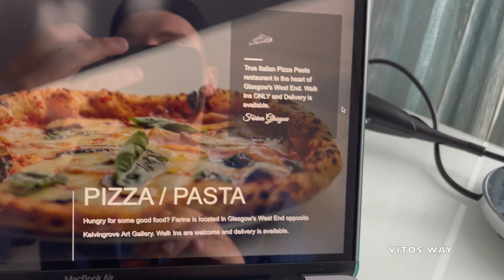My very first YouTube video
Hi my name is Vito Coppola and this is my very first video.
Welcome to Vito's way.
Very excited to create fun tasty videos for you all !
Of course VITOS WAY !